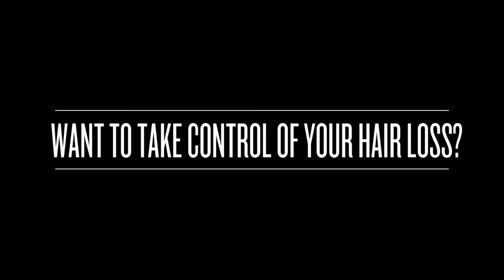Fast Remedies for Thinning Hair in Women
Lasercap.me discusses fast remedies for thinning hair in women.

Hair loss has often been associated with men, but a huge portion of the female population also suffer from this condition. Statistics actually show that up 40% of women in America suffer from hair loss.
A woman’s hair is her crown and, women highly regard their hair, which is why it can be catastrophic for them to suffer from hair loss. The idea of going bald can bring about emotional issues and affect the woman’s sensuality as well as how she feels about herself.

There are a lot of factors that contribute to hair loss in women and they range from nutritional deficiencies to genetics and stress amongst others. Treatments such as chemotherapy also bring about side effects such as hair loss. It’s always important that you understand the factors that are contributing to your hair loss which can be medical or lifestyle related. The most important thing is to first identify the cause of the hair loss and learn how hair grows. Once you understand these factors, you will be in a better position to prevent hair loss and create a habitable environment where hair can grow and thrive. Today, we will be highlighting a few ways in which you can prevent hair loss and manage this condition.
Preventing Hair Loss
Hair Care: How you take care of your hair matters a great deal. Unknown to many, our styling techniques contribute greatly to hair loss. Here are some of the hair care techniques you should avoid.
Heat and dry styling: Heat and stylinghave been known to weaken the hair proteins and lead to lifeless, fragile hair that is prone to breakage. While these are one of the simplest ways to straighten hair, they can also be very damaging. The effects can be long term especially if the heated tools burn your scalp. The best way to dry your hair is naturally. Hair experts understand that this is not always practical; so start by minimizing your use of heat drying tools and the amount of heat you use.
Dyeing: Hair dyeing is not just common with those who are greying. Nowadays, a lot of people are keen on dyeing their hair to stay up with the latest trends. With so many so-called safe dyes on the market, many of us assume that there is minimum or no damage caused by dyes. That’s just false advertising. Dyeing your hair should be done only occasionally. Give your hair between 6-8 weeks before you can dye it again. Go for a partial coverage as opposed to full head dyeing. For those of you who are covering up the grey emerging hair, note that greying is much kinder to your hair than dye.
Styling: Styles such as pony tails, braiding and corn rows tend to cause much strain to your hair line. If done frequently, they could lead to hair loss. Twisting your hair with rollers also can contribute to traction alopecia which is a self induced and preventable type of hair loss.
Layering hair styles can also contribute to hair loss. This is because creating the layered effect involves pulling the roots from the scalp which could thin out the hair.
Washing: Washing your hair regularly can prevent hair loss. A healthy scalp is less likely to get infections, hence healthier hair. You can prevent hair loss by avoiding vigorously rubbing of your hair when washing it. Do not comb or brush hair when wet. When untangling your hair use your fingers as opposed to using a comb or brush.
It’s also important to know that protein enhanced hair products do not repair hair damage. They are also not a solution to preventing hair loss since they merely fill in the gaps within the shaft. They also do not increase volume and therefore provide temporary solutions.